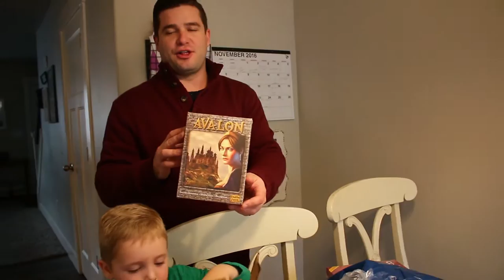Lots Of Things To Be Excited About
Tara’s Links

Zach’s Links